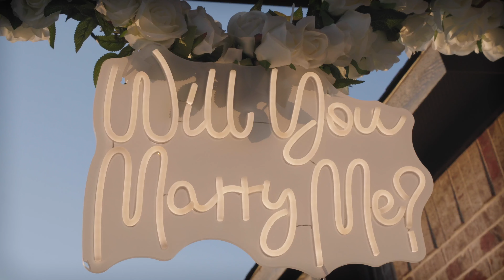Sony Fx30 Engagement Video | Can’t let go X Calvin Richardson